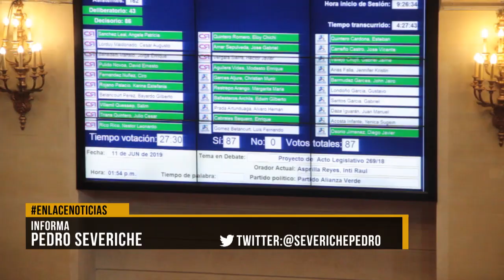Barrancabermeja, de Municipio a Distrito